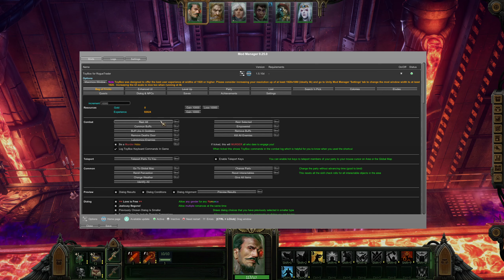[RT#117] Rogue Trader (Unfair difficulty) - Doomscream!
The powerful opponent we met during the book event for entry in Eufrates II is not defeated... Doomscream lies inside the Machine Cathedral fighting off the pack of Space Wolves and winning! We must go to the aid of our allies and bring this monstrosity down!

For the glory of the emperor of mankind!

And a special thank you to our channel members :D
timmy
Riaan Kruger